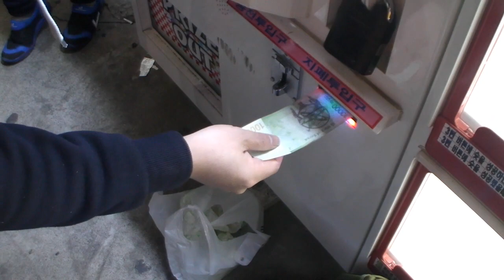단 2회로 POP 원피스 거프 피규어 습득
골든박스 게임에서 만원넣고 2회만에 성공